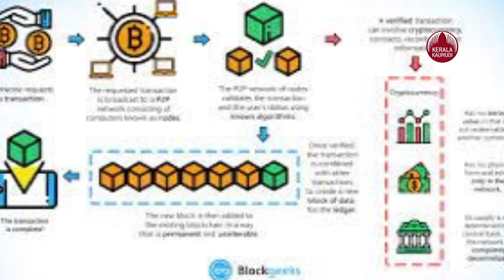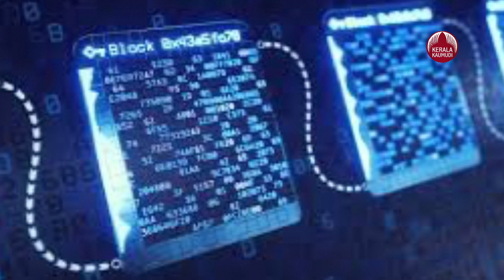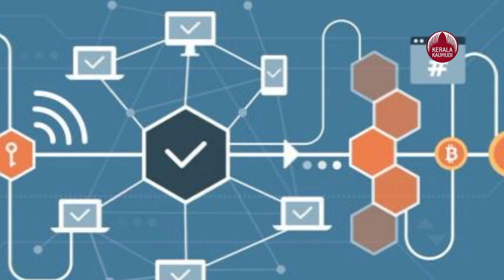China way ahead in blockchain, India needs to catch up | Keralakaumudi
സൈനിക മേഖല മുതല്‍ ബാങ്കിങ് സേവനങ്ങളില്‍ വരെ പ്രയോജനപ്പെടുത്താവുന്ന ബ്ലോക്‌ചെയിന്‍ സാങ്കേതികവിദ്യയ്ക്ക് ഊന്നല്‍ നല്‍കാന്‍ ഒരുങ്ങുകയാണ് ഇന്ത്യ. ശങ്കകളില്ലാതെ ഉപയോഗിക്കാവുന്ന ഈ സാങ്കേതികവിദ്യയ്ക്ക് സാധ്യതകള്‍ അപാരമാണെന്നാണ് വിലയിരുത്തല്‍. രാജ്യത്തെ ടെക്‌നോളജി കമ്പനികള്‍ ബ്ലോക്‌ചെയിന്‍ ടെക്‌നോളജിയില്‍ തങ്ങള്‍ക്കുള്ള താത്പര്യം തുറന്നു വെളിപ്പെടുത്തിയതോടെ ഈ മേഖലയില്‍ കൂടുതല്‍ നൂതനത്വം കൊണ്ടുവരാനും യുവ ഗവേഷകര്‍ക്ക് അവസരങ്ങള്‍ തുറന്നിടാനും തുടങ്ങുകയാണ് ഇന്ത്യയെന്ന് ഇന്റര്‍നാഷണല്‍ ഇന്‍സ്റ്റിറ്റിയൂട്ട് ഓഫ് ഇന്‍ഫര്‍മേഷന്‍ ടെക്‌നോളജിയിലെ അസോസിയേറ്റ് പ്രൊഫസര്‍ അശോക് കുമാര്‍ ദാസ് പറയുന്നു. ബ്ലോക്‌ചെയിനുമായി ബന്ധപ്പെട്ട ഡേറ്റയില്‍ എല്ലാവരുമറിയാതെ മാറ്റംവരുത്താനാവില്ല എന്നതാണ് ഇത് സുരക്ഷിതമാക്കുന്നതെന്നു പറയുന്നു. ഇതുവഴി ഇടപാടുകളുടെ വിശ്വാസ്യത വര്‍ധിക്കുന്നു. ഉദാഹരണത്തിന് വിതരണ ശൃംഖലയൊക്കെ ഇതോടെ സുതാര്യമാകും. ഒരിക്കലും തങ്ങള്‍ക്ക് എത്തേണ്ട ഉല്‍പന്നം ഇടയ്ക്കുവച്ച് മാറ്റിക്കളയുകയോ, ദുരുപയോഗം ചെയ്യുകയോ ഉണ്ടാവില്ലെന്ന് ഉപയോക്താക്കള്‍ക്ക് ഉറപ്പുവരുത്താനാകുമെന്നും പറയുന്നു.